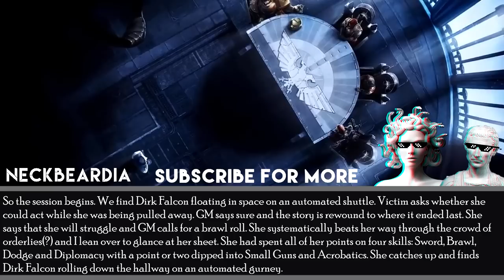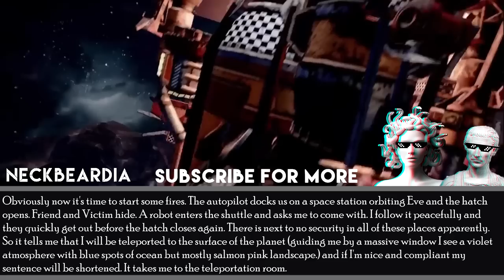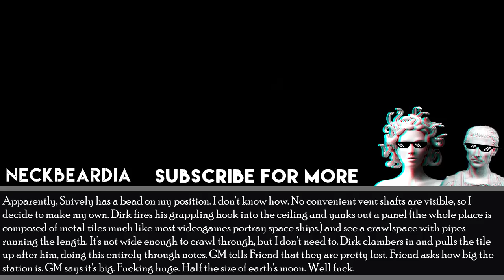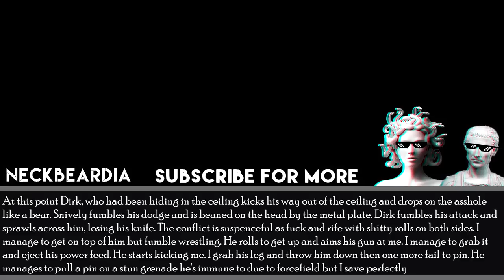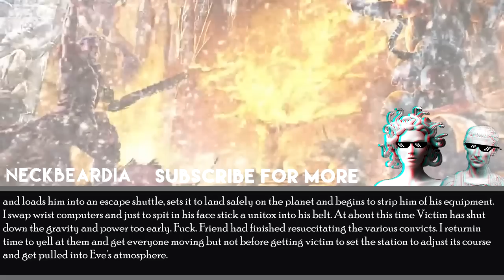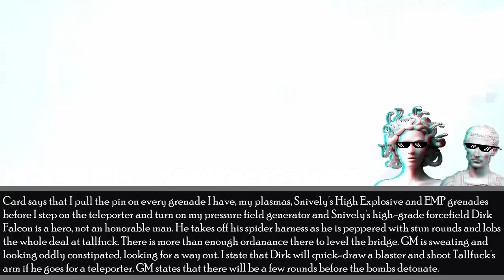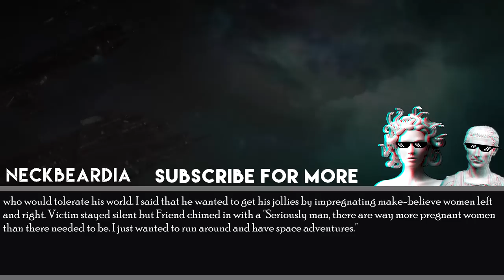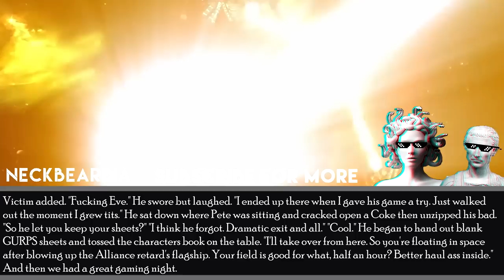The Gelatinous GM & The Tentacle Smeg Monster (2/2) || D&D Horror Story